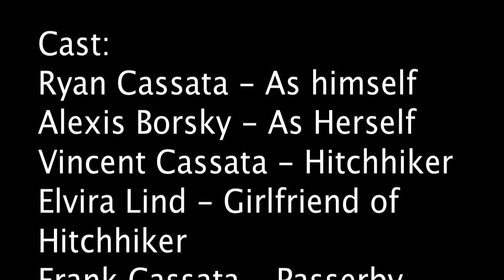Ryan Cassata - Soda Cans (Official Video)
Music video by Ryan Cassata performing Soda Cans. ©: 2012 Artemendous Records, LLC.

or search "Ryan Cassata"

Send Letters to :

Ryan Cassata
1728 Ocean Ave. #273

Video Directed/Produced by, Chris Ganim

LYRICS:
I can see soda cans,
Clanking off the back of our hippie van,
Driving to our log cabin house on the bay.
I can see us sitting there,
Rosy cheeks and long brown hair,
Collecting characters as they sway.

And where are you now,
when I'm dreaming all this out?
Does distance make the heart grow founder,
Or does it make it wander...Around,
You can't promise this won't tear me down.
You can hear me shout it out,
Well I hold a heart of...Doubt,
I doubt that loves real anyway,
Love, Love, Well you can hear me say...

It's tearing me down
Well hold the ring boy,
Love will make you drown.

I can see children,
Clinging to our knees cause where the ones they need.
And grandma and grandpa wouldn't know.
I can see them growing up,
Drinking up and throwing up,
Becoming wild gypsies like we.

Can you tell me if this distance,
Makes loves to hard of a mission?
Suspicion is brewing, I'm wishing and fishing,
And thinking of a way, to get me out,
Game over angel, well here's a man down.
But oh wayt, can you tell if these feelings that I feel,
Are useless or witty, or maybe they are real.
I can't find a true answer in my head,
And I'm prancing around at the end!

But, It's tearing me down
Love will make you...

Oh yeah.